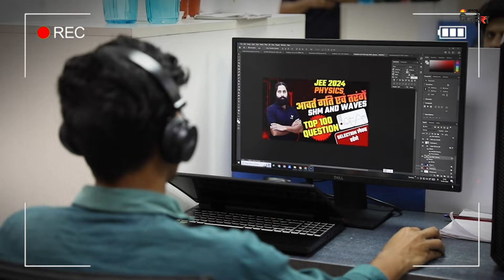This Middle class guy built a 100 crore Ed-Tech company- Startup Talkies ft. Tarun Saini | Vidyakul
Startup Talkies ft. Tarun Saini | Vidyakul" is a video or podcast episode featuring Tarun Saini, a middle-class entrepreneur who has successfully built a 100 crore Ed-Tech company called Vidyakul. In the discussion, Saini likely shares his journey, challenges faced, strategies employed, and insights gained while building and scaling his startup in the education technology sector. This episode is likely to inspire aspiring entrepreneurs, especially those from similar backgrounds, showing that success in the startup world is achievable with dedication, hard work, and innovation.